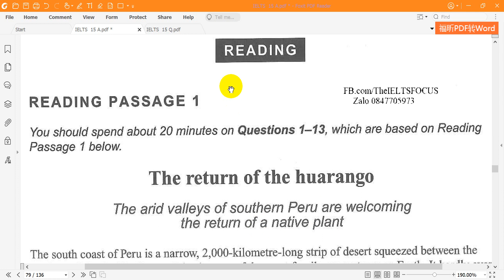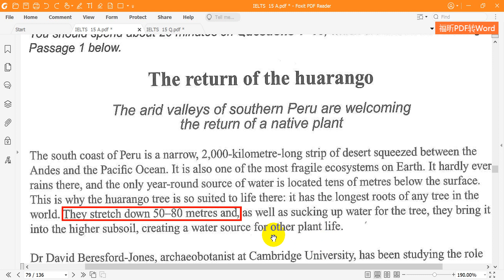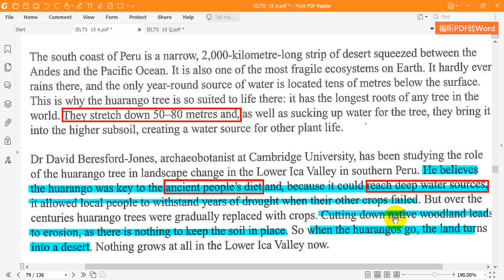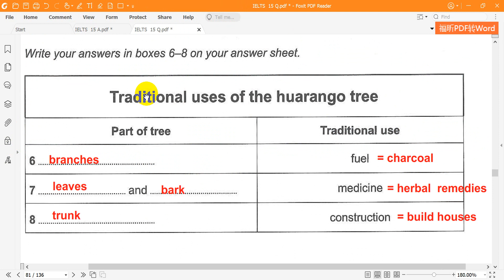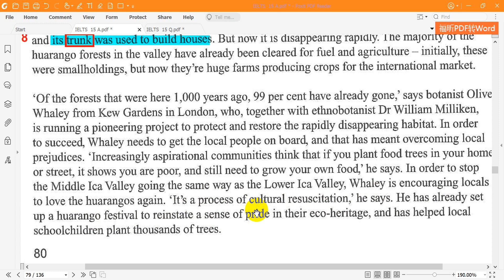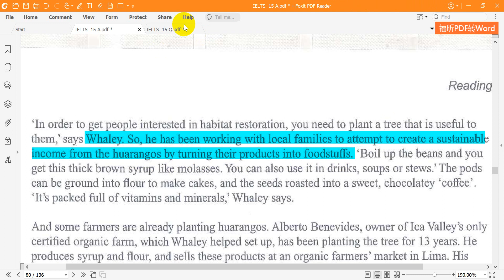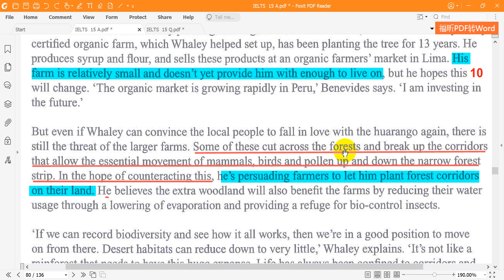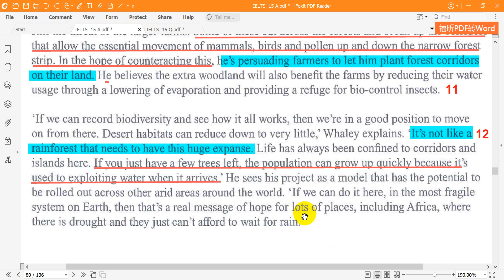Cambridge English IELTS 15 Reading Test 4 Passage 1 The return of the huarango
Dịch và giải chi tiết: Cambridge  IELTS 15   Test 4   Passage 1   The return of the huarango (Sự trở lại của cây huarango).